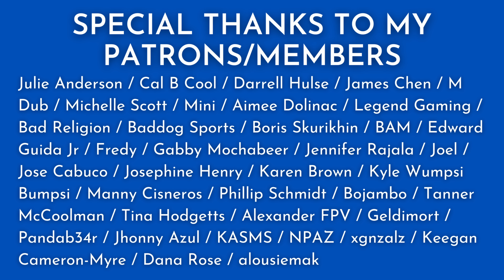Lawyer Debunks Multi-Level Marketing (with Douglas Brooks)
0:00 - Intro
0:36 - Who Is Douglas Brooks?
4:16 - MLM VS Franchise VS Pyramid
29:30 - MLM VS Direct Selling
38:02 - Anti-MLM Through The Years
46:21 - MLM VS Lotteries
51:56 - Betting On Zero
1:06:47 - Bruce Craig
1:10:09 - The People VS MLM

Shot By: @JPerkProductions1991

primerica antimlm pyramidscheme multilevelmarketing multilevelmisery wfg acn im academy coffeezilla james jani scam exposed hartej arbonne monat cult grant cardone tai lopez gary kornegay dan lok bob proctor law of attraction the secret mary kay avon tony robbins amway herbalife world financial group douglas brooks lawyer debunks multilevel marketing mlm